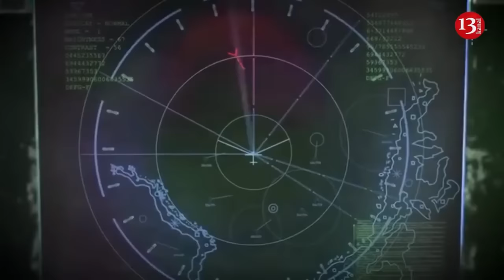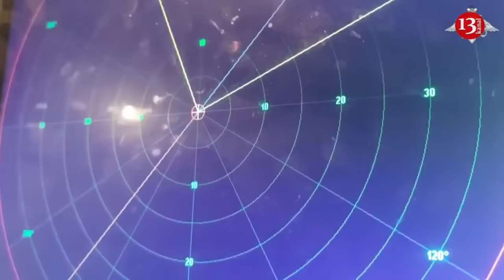Ukrainian army strikes with GBU 39 air bombs Russians’ gathering point in Kharkiv’s Volchansk city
The Ukrainian army has struck the "Aggregate" plant that was captured by Russian army soldiers but is currently surrounded by Ukrainian fighters in the city of Volchansk in Ukraine’s Kharkiv region. A powerful explosion occurred with the strikes from GBU-39 aerial bombs. As a result, many of the invaders in the area were killed.\